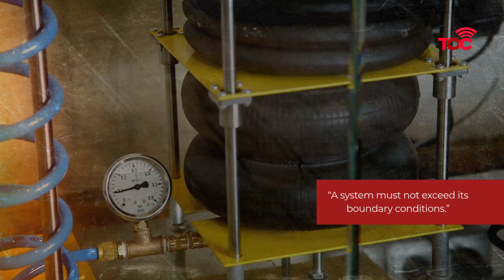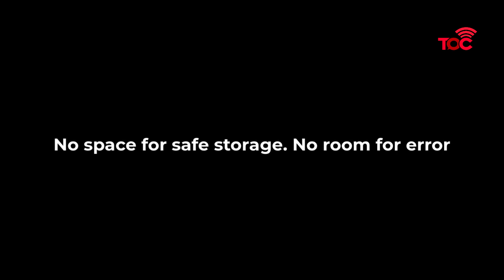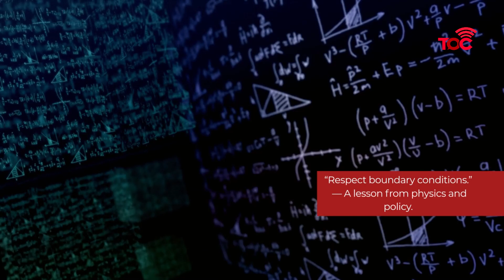Dr Syed Alwi Ahmad warns against nuclear energy adoption in Singapore, citing structural limits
Dr Syed Alwi Ahmad, theoretical physicist and Red Dot United CEC member, has rejected IAEA chief Rafael Grossi’s suggestion that Singapore is suitable for nuclear energy.

In a 30 July Facebook post, he cited risks in emergency planning, waste storage, and public trust, concluding: “Nuclear power exceeds the boundary conditions of Singapore.”